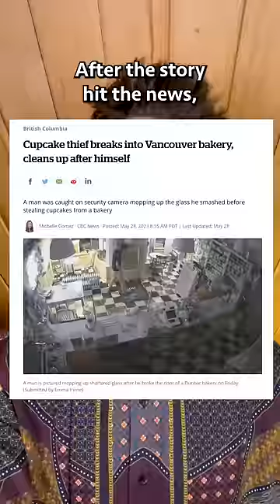The Most Canadian Crime Ever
On May 26th, a man kicked in the door at the Sweet Something bakery in Vancouver.